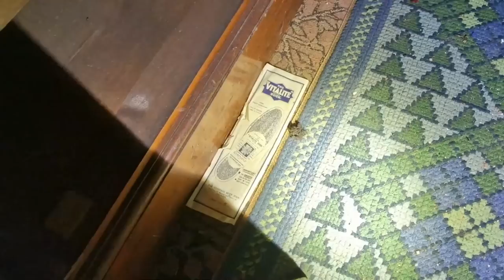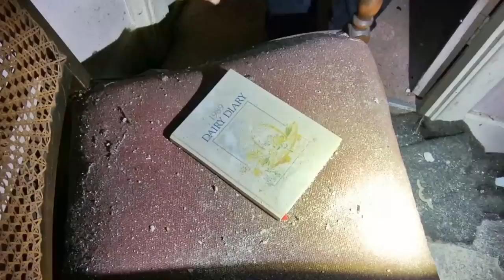Exploring This ABANDONED £2,000,000 Mansion! We Found a Time Capsule!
❗️Become a HAVEN Member to get access to perks and some cool stickers!:

In this explore we visit this stunning, old English Mansion.
Situated in the rolling landscapes of the countryside, site this old property.
Built in the 1800s it has stood the test of time, now sadly awaiting demolition.

As we step inside we discover a time capsule, remnants of a home that was well lived in.
We find old items and have an EPIC loft adventure,  so be sure to check that out!

Joined today by,
Eddie and Neddie.